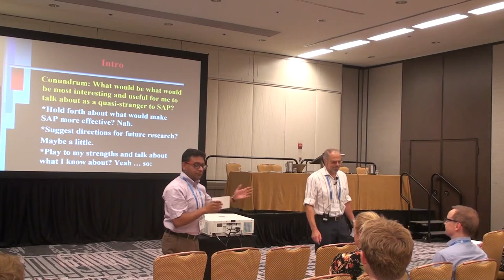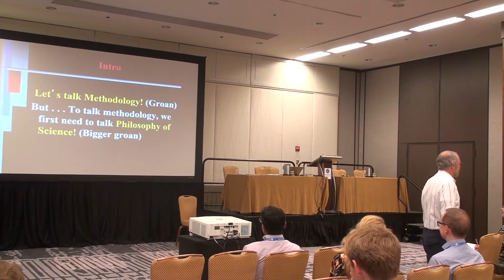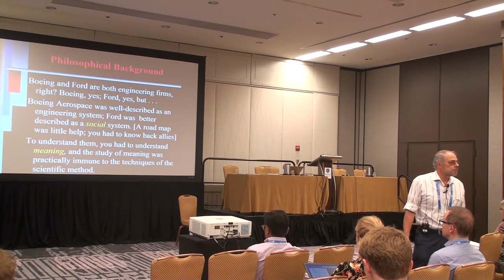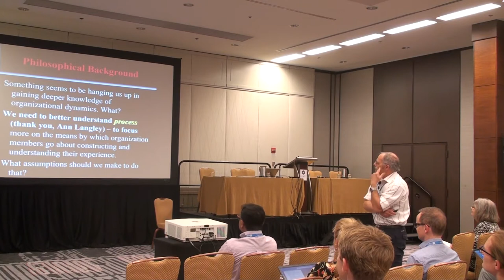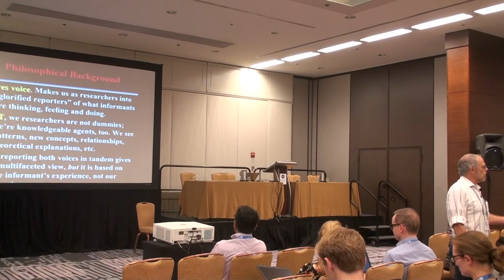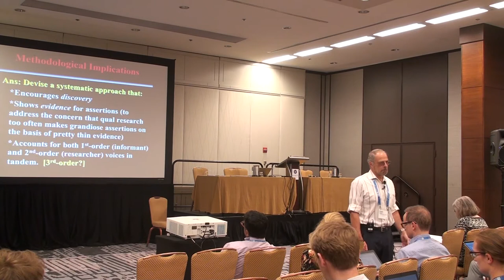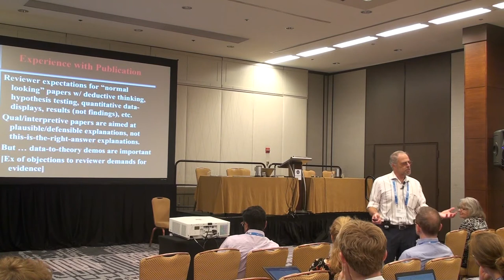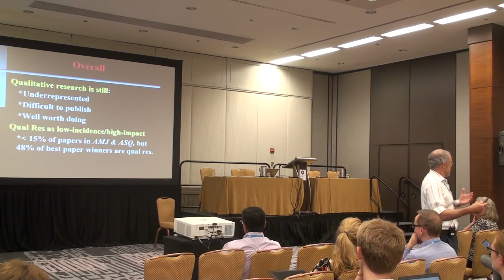SAP Distinguished Keynote Speaker 2017 Professor Denny Gioia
Distinguished Keynote by Professor Denny Gioia Smeal, College of Business, Pennsylvania State University at the Academy of Management Annual Meeting 2017 in Atlanta, USA.